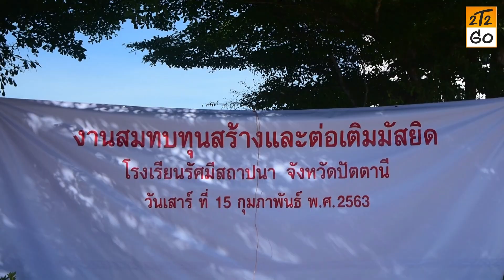งานสมทบทุนสร้างและต่อเติมมัสยิด โรงเรียนรัศมีสถานปนา ปัตตานี 15กพ63